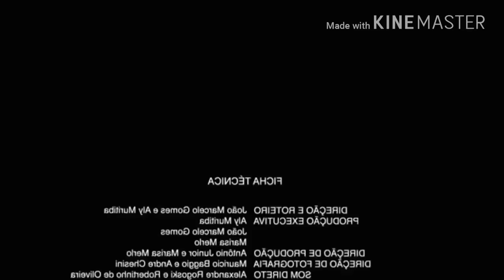As quedas de bêbados mais engraçadas do YouTube #2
Iae galera do canal, tudo em cima?se você gostou desse vídeo deixe seu like,seu comentário,se inscreva no canal e compartilha com todos os seus amigos,e até o próximo vídeo, valeu, falou e fui!!!